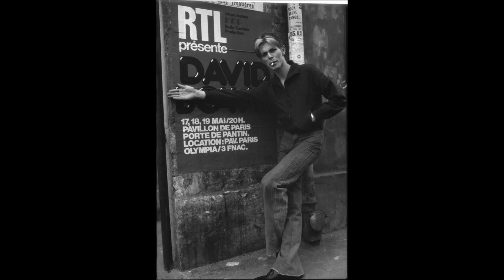Bowie 1976 Wild is the Wind alternative mix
Check for my other David Bowie videos / new videos added everyday from my own collection / I don't intend to infringe any copyright : please contact me and I will remove immediately any litigious content, thank you. This account is not monetized, I don't intend to make money with it.